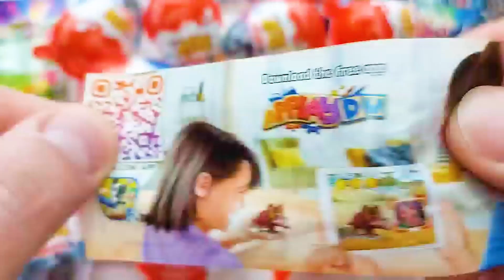TOP! 5000 Kinder Surprise Egg Toys Opening- A Lot Of Kinder Surprise Egg Toys